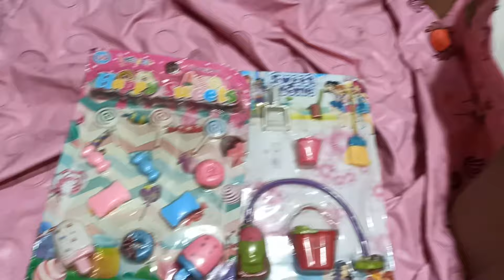Review ice cream toys video